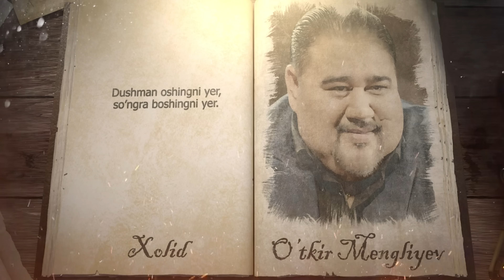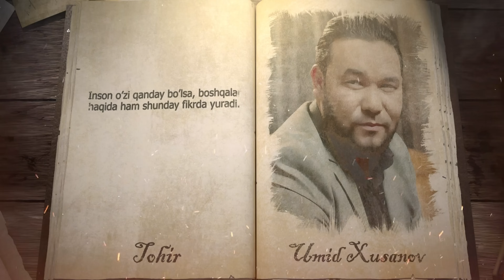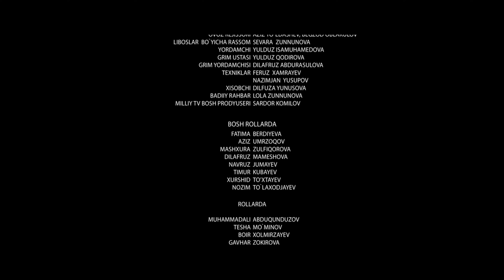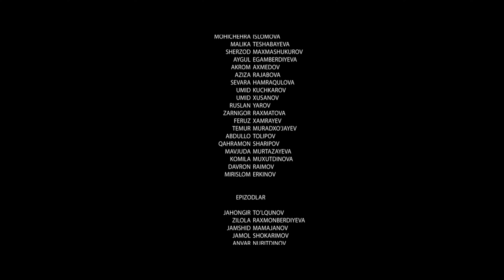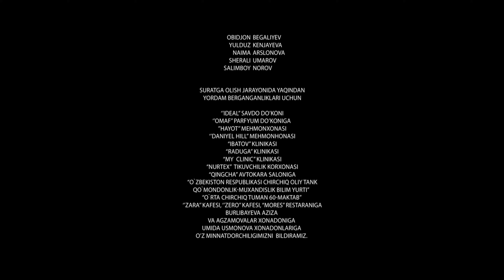Daydi Qizning Daftari (milliy serial) 20-qism | Дайди Қизнинг Дафтари (миллий сериал) 20-қисм